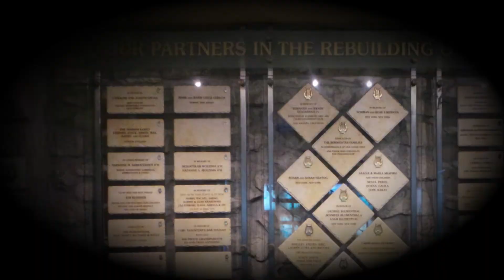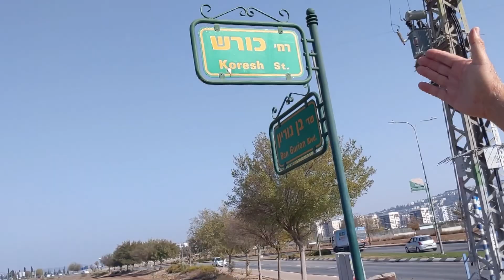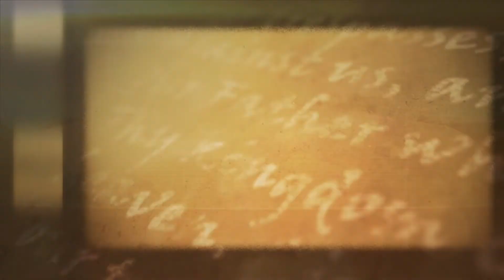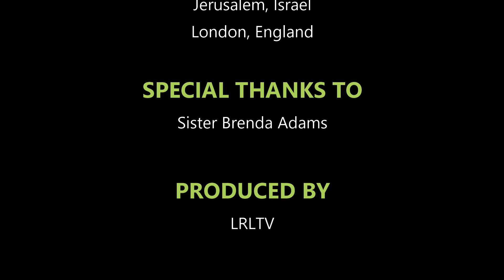Behind The Scenes. Part 4: At The Western Wall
Israel. How does this country fit in to our upcoming video (Cyrus the Great & the Prophecy of Daniel 9:25)?  Well, there's priceless footage there (the Qumran caves, where the Dead Sea Scrolls were found, the Shrine of the book, where they are kept) and we went in search of it.  As we did in Iran, Great Britain and Scotland, we went with our cameras and procured the services of videographers who knew what they were doing.  What you'll see here is but a taste of what's to come.